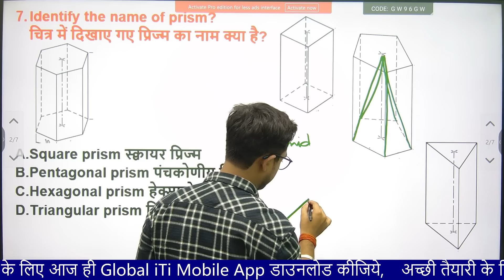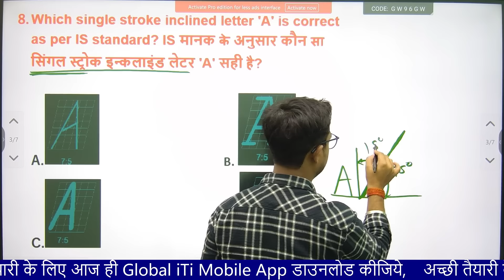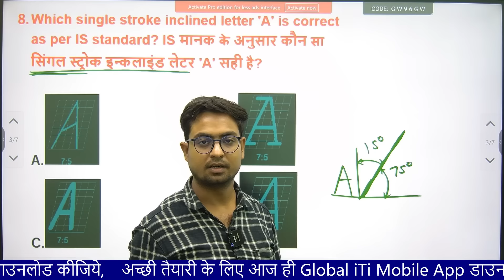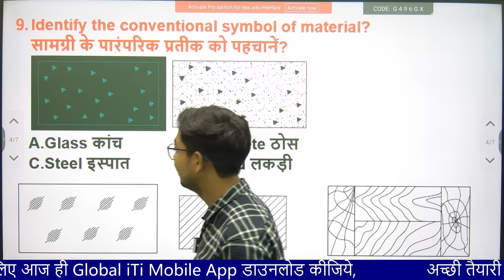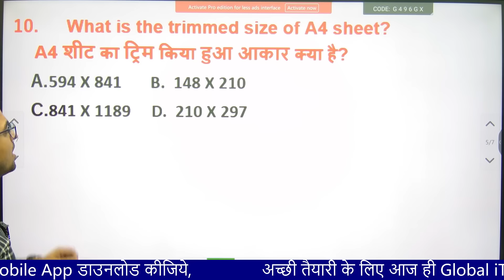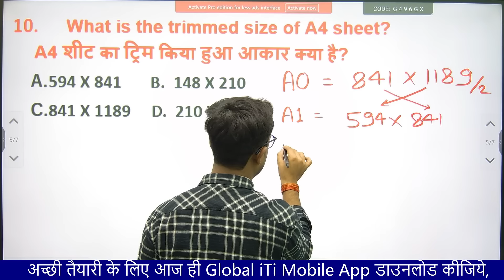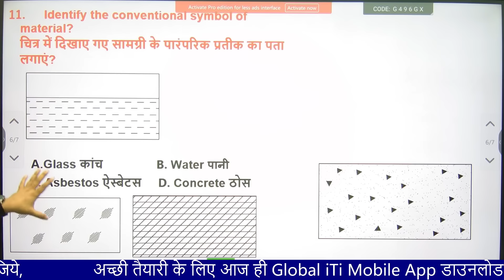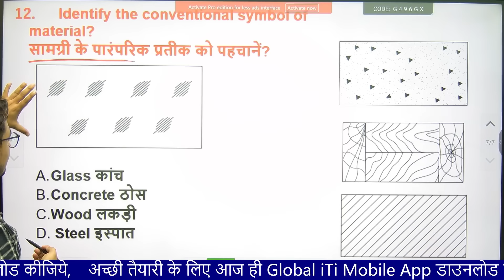ITI Engineering Drawing 1st Year Class-02 | Super-6 Series 2024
engineering drawing iti 1st year mcq questions
engineering drawing iti 1st year cbt exam 2024
engineering drawing iti 1st year electrician
engineering drawing iti 1st year fitter